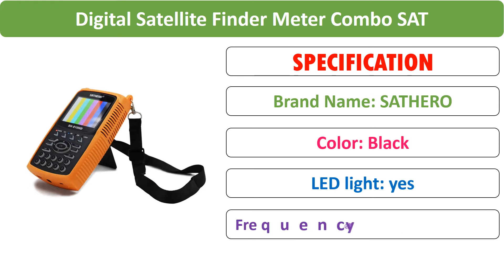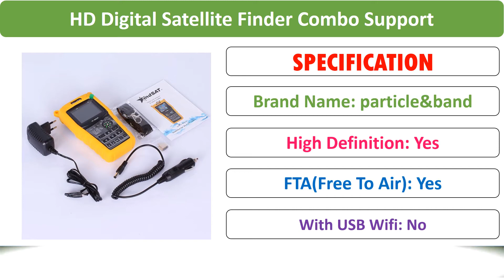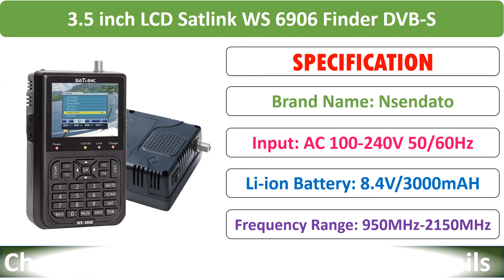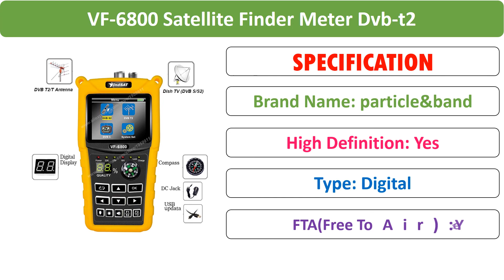Top 5 Best Satellite Finder in 2021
01. VF-6800 Satellite Finder Meter Dvb-t2/DVB S2/DVB C Combo Sat Finder Dvb t2 Receiver Satellite Satfinder 2.4"Color LCD Screen

02. 3.5 inch LCD Satlink WS 6906 Finder DVB-S Digital Satellite Meter Finder DVB S Digital Satellite Meter Full FTA finder

03. V8 Finder Digital Satellite Finder 3.5 inch LCD Satellite Finder Digital Satellite Signal Finder Meter Satellite Meter Satellite

04. HD Digital Satellite Finder Combo Support DVB-T2/DVB S2/DVB C Sat Finder Meter For Satellite TV Receiver dvb t2 Tuner

05. Digital Satellite Finder Meter Combo SAT Finder DVB S2/T2/C Signal finder satellite receiver Sathero SH-810HD CCTV Tester camera